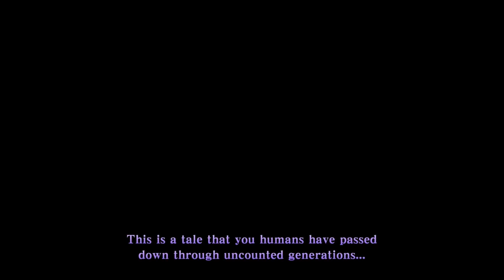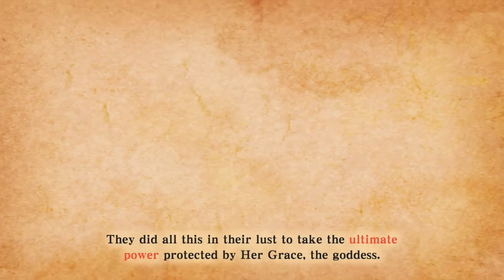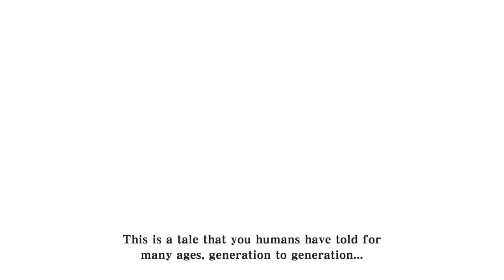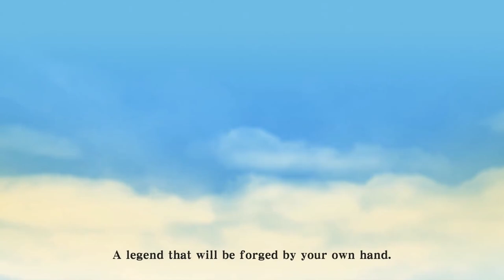The Legend of Zelda Skyward Sword HD - Skyloft Part 1 - CasualGamerP1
CasualGamerP1 plays the Skyloft segment of The Legend of Zelda Skyward Sword HD. Recorded on Nintendo Switch